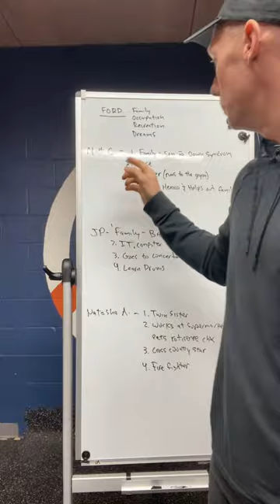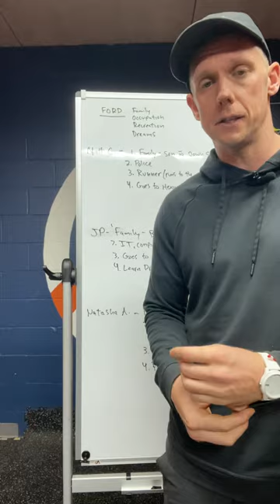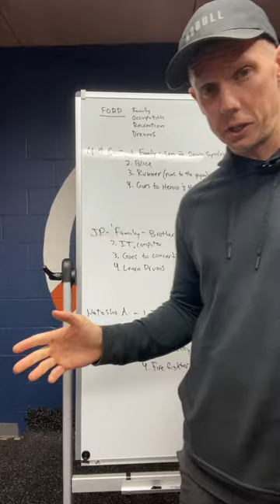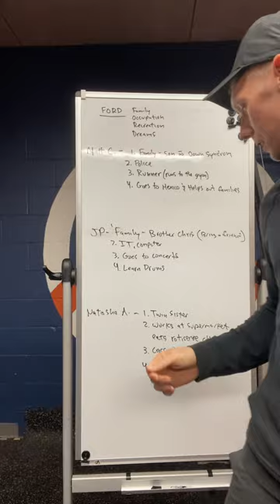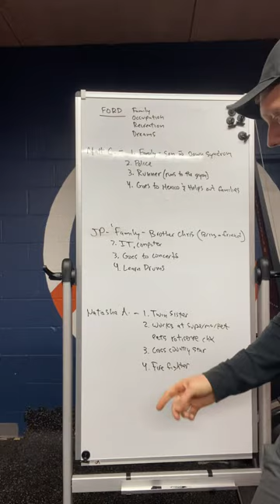Lesson 21 All Level CrossFit Coaches Dev Zachary Mack